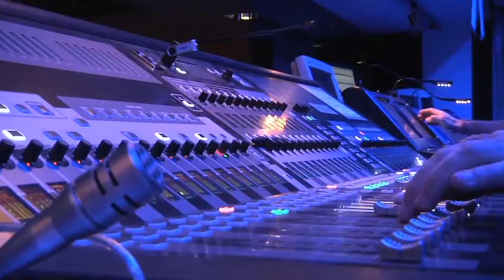ECA 2019 Salzburg film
ECA 2019, the 12th European Cytogenomics Conference will be held from 6-11 July, 2019 in Salzburg, Austria.